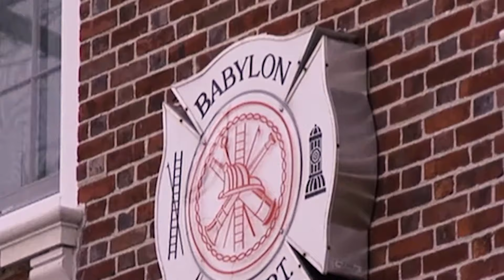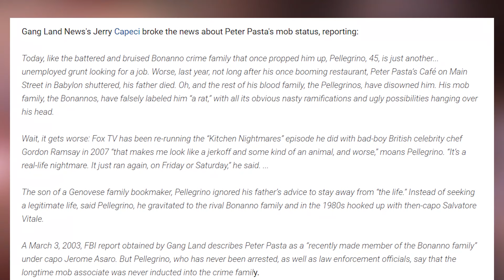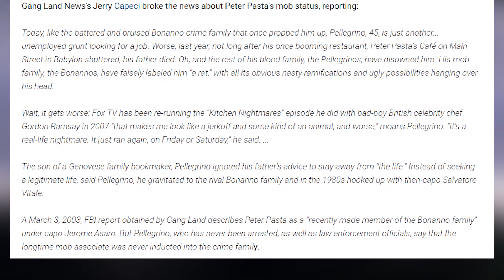Peter's: A Kitchen Nightmares Story of Mobsters and Pasta + Follow-Up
🍝 Get ready to dive into the chaos of "Peter's Italian Restaurant" from the very first episode of the iconic show, Kitchen Nightmares! 🍝 Gordon Ramsay enters a family feud you wouldn't believe. Peter thinks he's a mob boss, fighting with debt collectors; Tina's stuck between a rock and a hard place, and the chef's ravioli is, well... "soggy." 😂 Will this restaurant get the Ramsay rescue or will it be sleeping with the fishes? 🐟

🎬 Our video breaks down every savory moment of conflict and every spicy comment by Ramsay. Plus, don't miss our exclusive follow-up! Is the family still fighting? Is the food any better? And most importantly, did Peter finally get that suit cleaned? 🕴️